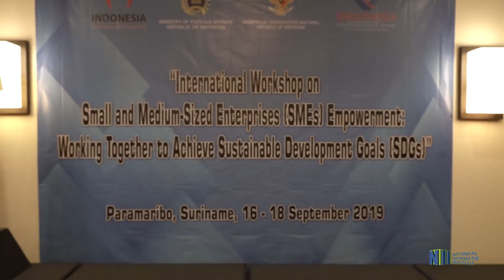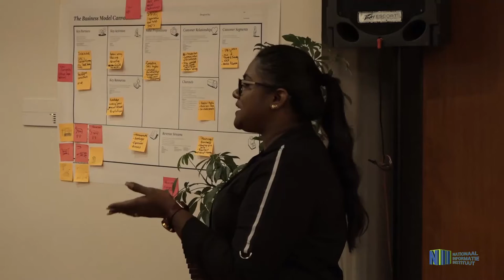AFSKUITING CAPACITY BUILDING WORKSHOP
De ambassade van Indonesië in ons land heeft in samenwerking met het ministerie van Buitenlandse Zaken (BuZa) een “Capacity Building” programma georganiseerd. Dit programma, dat op maandag 16 september in Courtyard by Marriott van start ging, duurde tot en met woensdag 18 september 2019. Tijdens deze meeting kregen entrepreneurs onder meer tips over hoe hun onderneming naar een hoger niveau te tillen